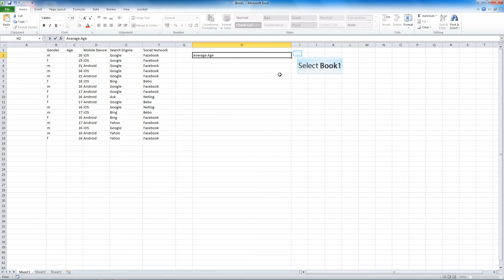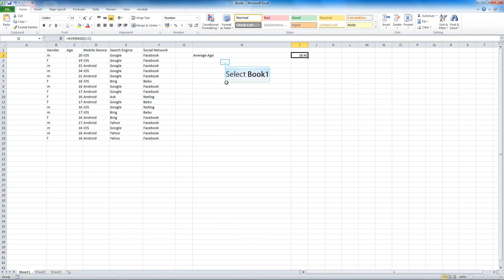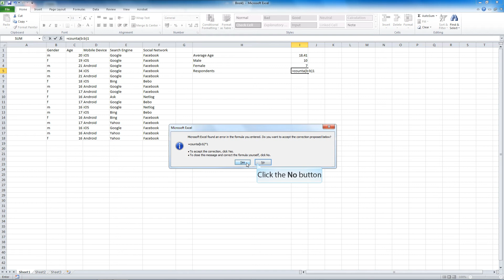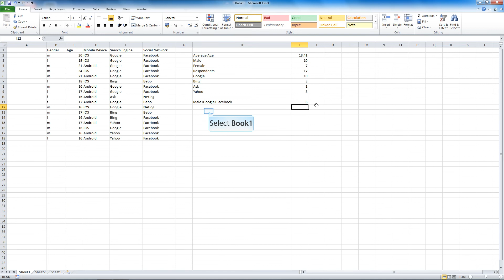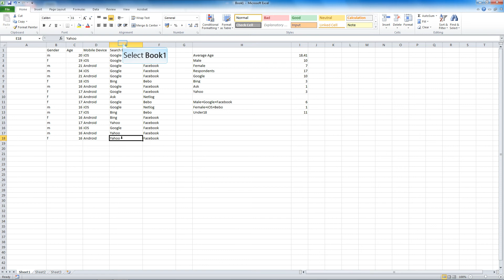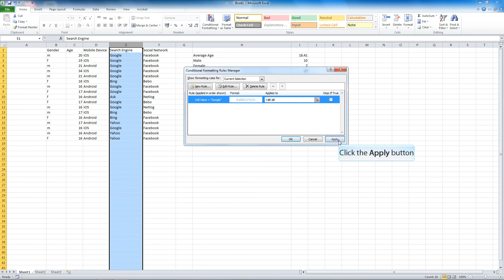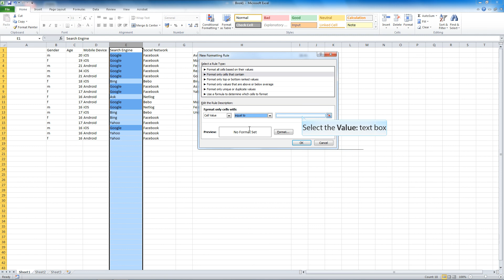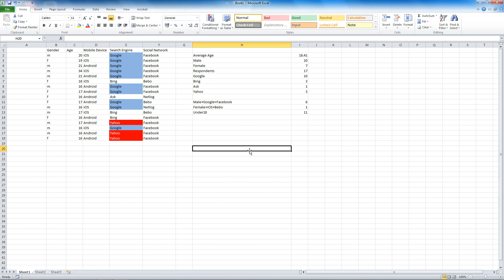Collating and Interpreting Data with Excel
Some basic functions in example usage to simulate how you can use excel to organise raw data i.e. from a survey and then interpret and count it.